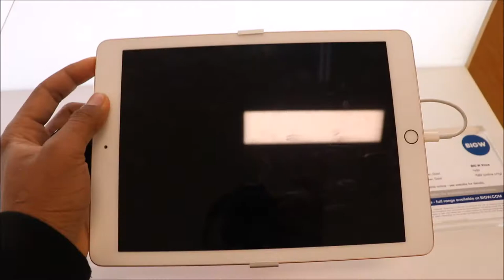DO NOT TRY THIS GUYS!!!|MEY SMITH